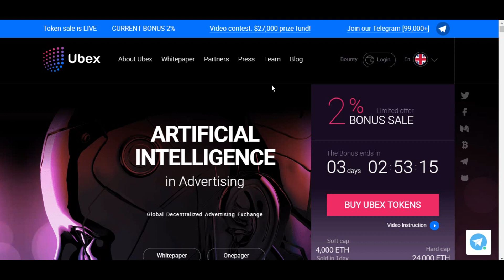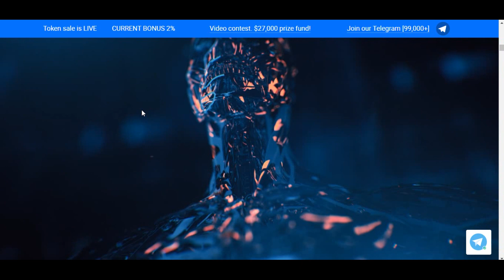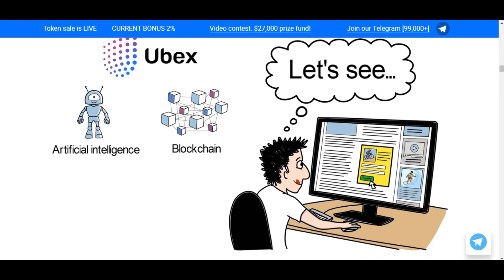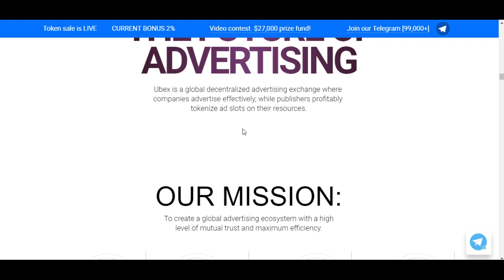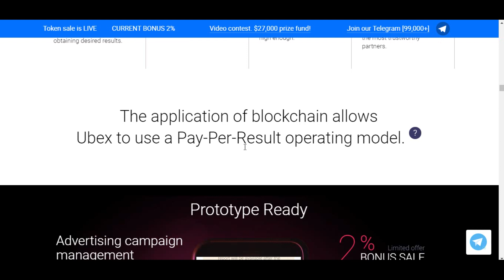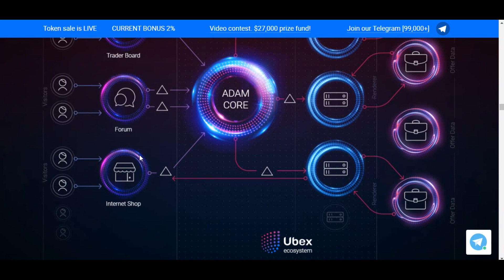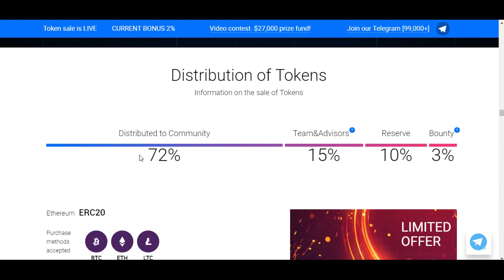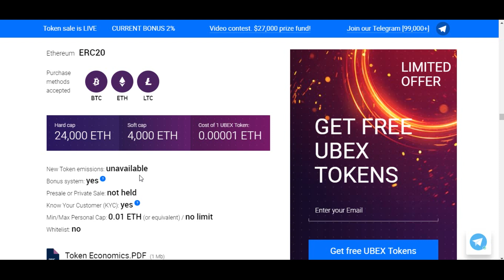UBEX обзор ICO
Платформа UBEX, целью которой является разработка рекламного децентрализованного сервиса, который позволит пользователям создавать рекламные кампании с использованием нейронных сетевых систем.

Автор
Bitcointalk Username: pushka